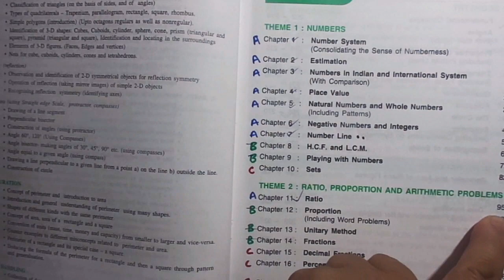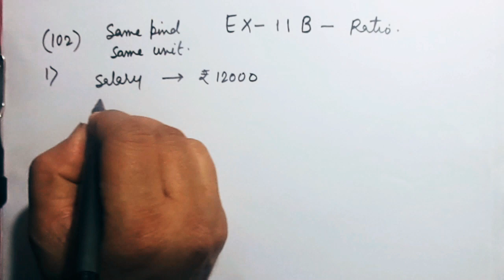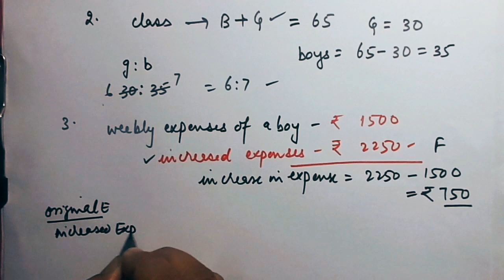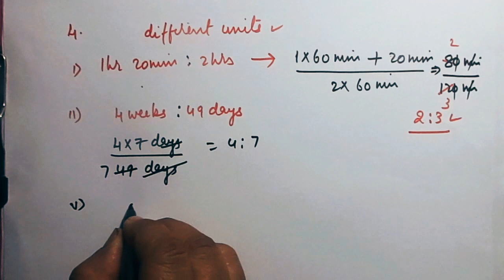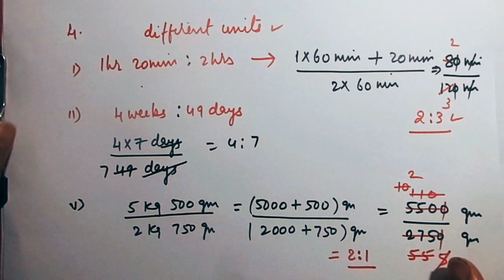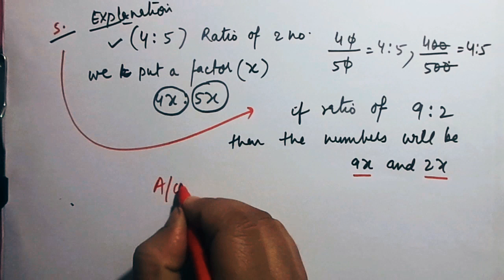How To Solve Word Problems On Ratio And Proportion | Icse Class 6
This video teaches how to find ratio of the given quantities. It also teaches us how two equal ratios become a proportion.